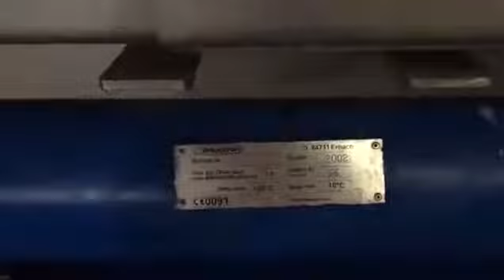Bruckner Finishing Padder | Width 3200mm | Year 2002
Year 2002
Never Used
Roller Width 3200mm
Stand alone Processor